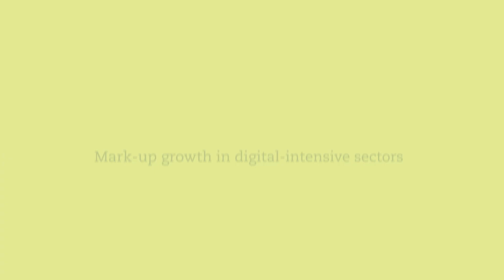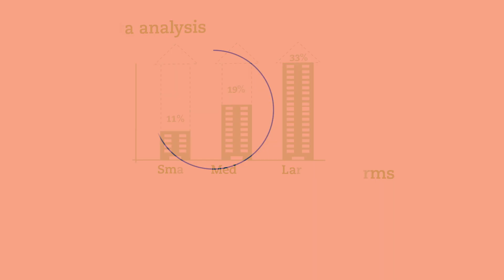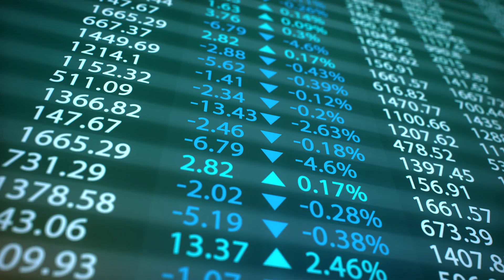Future Trends of Digital Transformation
The new global era of connectivity and digital innovation brings opportunity and empowerment for people, firms and governments. But the transition can be abrupt and disorienting for citizens. The world of tomorrow will depend on the policy choices we make today. Find out more about the OECD’s work on digital transformation